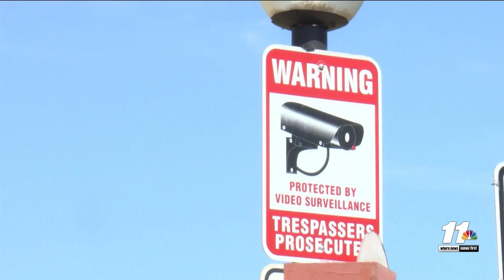Vehicle stolen in fake tow truck scam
In a surveillance video, a tow truck is seen towing a white truck within seconds. The only problem is it's not a real tow truck company, it's a scam all to steal vehicles.